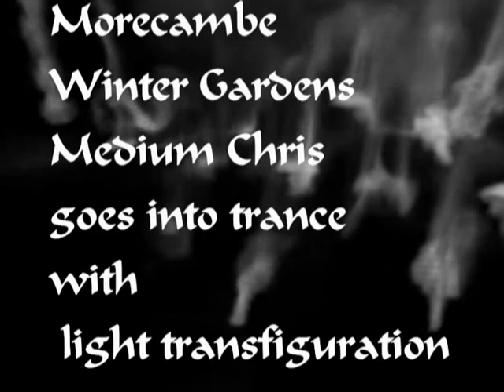Lancashire Haunted -morecambe winter gardens.mpg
a medium who was a member of the public goes into trance and does light transfiguration.